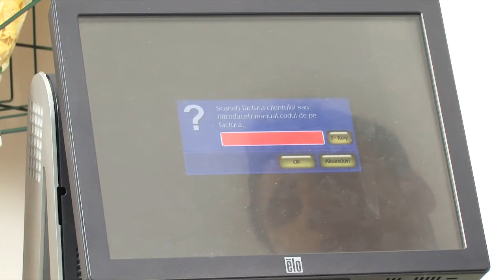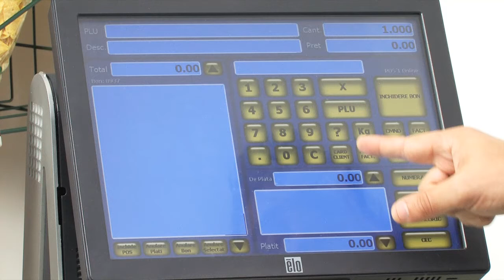Prezentarea serviciilor Payzone integrate in programul SmartCash POS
SmartCash POS este aplicatia din pachetul software SmartCash Retail Management System responsabila cu efectuarea vanzarilor folosind imprimante fiscale.

Programul asigura desfasurarea procesului de vanzare cu amanuntul in orice tip de magazin si include multiple interfete de vanzare specifice profilului magazinului respectiv.

Aceasta prezentare pune accentul pe serviciile de incasare a facturilor de utilitati si de vanzare a serviciilor pre-pay furnizate de Payzone si integrate in solutia SmartCash POS de la Magister Software.